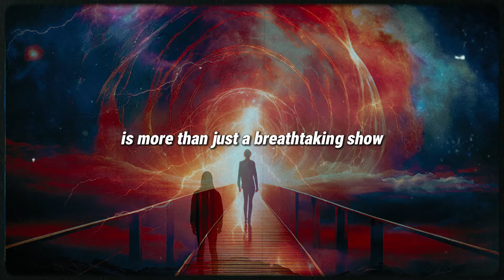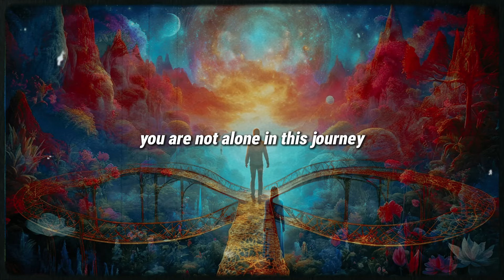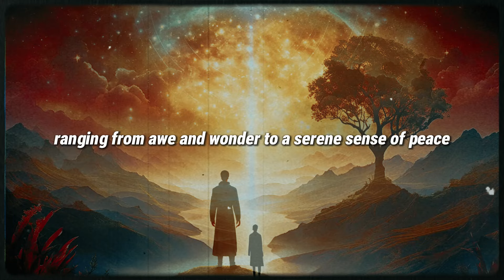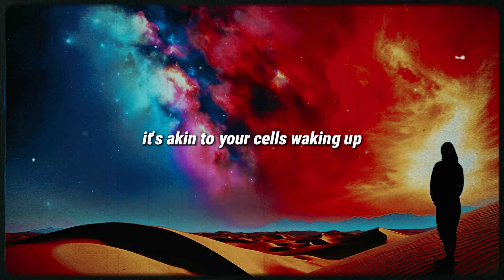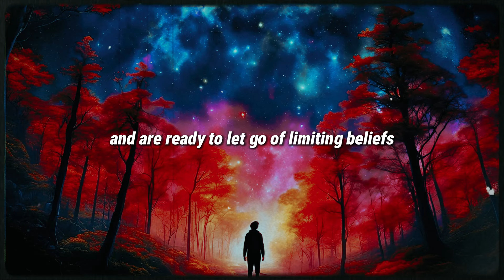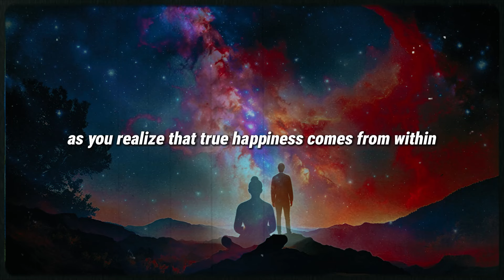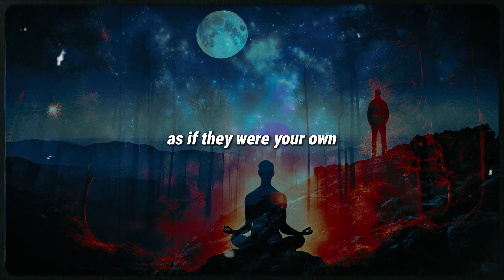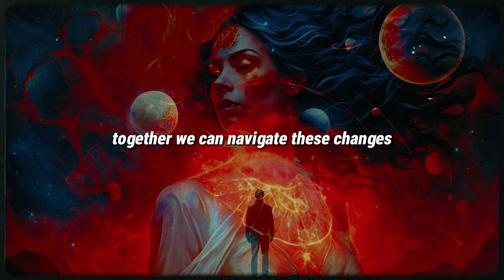It's coming! 28th To 29th July 2024: Delta Aquariids Meteor Shower | 7 Signs You're Shifting to 5D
Have you ever wondered if celestial events like meteor showers hold deeper meanings for our spiritual journeys? And how you can unlock your true potential during this cosmic event? As the Delta Aquariids Meteor Shower lights up the skies on July 28th to 29th, 2024, many are sensing something profound—a connection to something greater, perhaps even a sign of transitioning to the 5D realm of higher consciousness and spiritual awakening.

🌠 In this video, we’ll explore:

🌟 Activation of Dormant Spiritual Abilities: Awaken hidden spiritual talents.
🔍 Sudden Clarity in Life Purpose: Gain new direction and clarity.
🌌 Feeling a Deep Resonance with the Universe: Enhance your cosmic connection.
✨ Unexplained Physical Sensations: Understand physical changes as you adjust.
🌿 Profound Shifts in Perspective: Transform your worldview.
😊 Heightened State of Bliss and Contentment: Embrace inner peace and joy.
🌍 Experiencing the Unity of All Existence: Deepen empathy and recognize life's interconnectedness.

Ready to embrace these signs and shift to 5D consciousness? Watch this video to unlock the secrets of the universe and transform your life during the Delta Aquariids Meteor Shower. Don't miss out on these profound insights!

📌 Join the Community:

Comment: Share your experiences and insights below—let's support each other on this transformative journey.

✅if you want to attract Huge money effortless starting today. To know the shocking wealth secrets revealed by Rogue NASA scientist.

Together, let's navigate these changes and embrace the path to 5D consciousness. May your journey be filled with light, love, and endless possibilities. 🌌✨

Credits:
🎙️ Scripting, Voice Over, and Editing Crafted by the God Voice Message
🧠 Dolores Cannon Serve as Our Inspiration

Tags